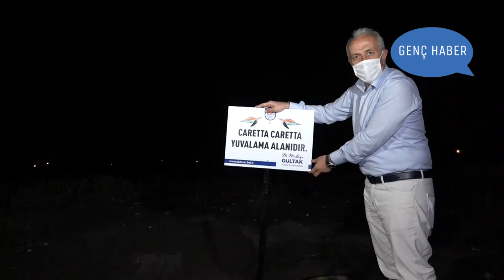Tarihi anlar! Caretta carettalar yumurtalarını bırakmak için dönüyor!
Caretta carettalar yumurtalarını bırakmak için sahillere dönüyor.Doğu Akdeniz'in önemli kaplumbağa üreme merkezlerinden Mersin'de, caretta carettalar sahillerdeki yuvalara yumurtalarını bırakmaya başladı.Akdeniz Belediyesi ekipleri, "Kesinlikle Korunacak Milli Park" ilan edilen Adanalıoğlu ve Kazanlı sahillerinde caretta carettalar için önlem aldı.Belediye Başkanı Mustafa Gültak da ekiplerle kumsala uyarı tabelaları yerleştirdi.Dişi deniz kaplumbağaları, kumsallara geri dönüp yumurtalarını bırakmaya başladı. Bölgede bu sezon 32 kaplumbağa yuvası tespit edildi.Gültak, gazetecilere yaptığı açıklamada, yavruların sağlıklı bir şekilde denize ulaşabilmeleri için uyarı çalışmalarına devam edeceklerini, bu kapsamda broşür hazırlanacağını belirtti.